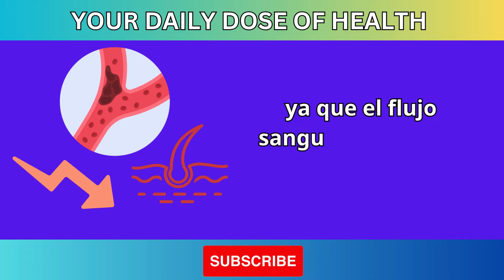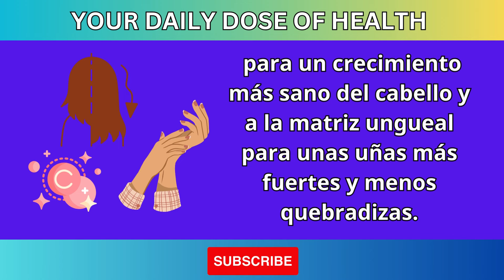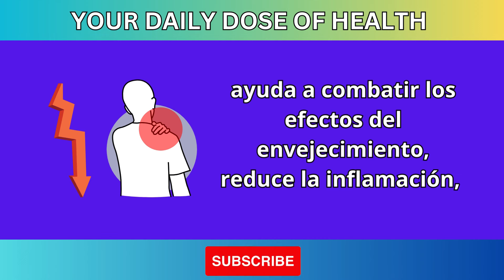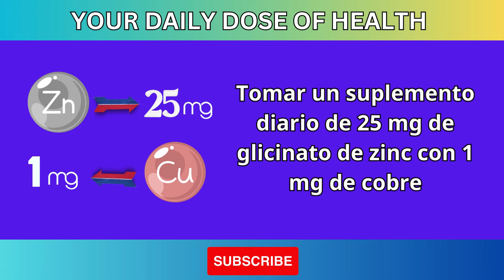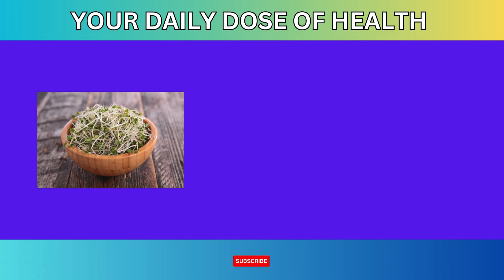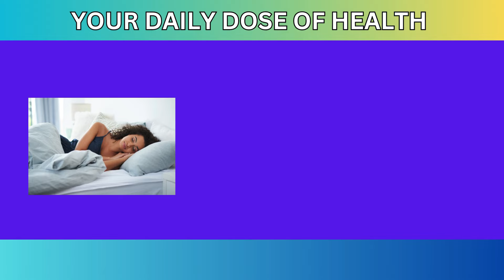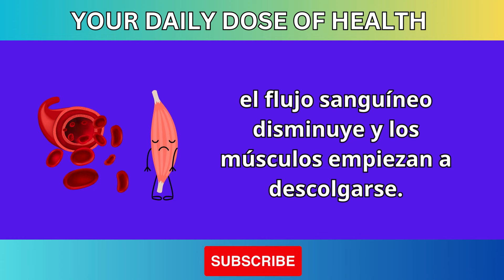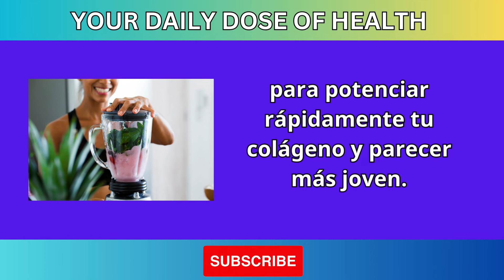6 Vitaminas Para Lucir Más Joven (Instantáneamente)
¡Descubre las 5 Vitaminas que Te Ayudarán a Lucir Más Joven al Instante!** 🌟

¿Quieres rejuvenecer tu piel y sentirte más radiante? En este video, te revelamos las 5 vitaminas esenciales que pueden transformar tu apariencia y ayudarte a lucir más joven de manera instantánea. Aprende cómo cada vitamina contribuye a mejorar la elasticidad de la piel, reducir las arrugas y darle un brillo saludable a tu rostro.

1. **Vitamina C**: Potente antioxidante que combate los signos del envejecimiento.
2. **Vitamina E**: Protege y rejuvenece la piel desde adentro.
3. **Vitamina A**: Favorece la renovación celular y mejora la textura de la piel.
4. **Vitamina D**: Contribuye a una piel más firme y saludable.
5. **Vitamina B12**: Ayuda a mantener una piel luminosa y radiante.

vitaminas para la piel, vitaminas antienvejecimiento, cómo lucir más joven, vitaminas para rejuvenecer, vitamina C para la piel, vitamina E para la piel, vitamina A para la piel, vitamina D para la piel, vitamina B12 para la piel, consejos de belleza, salud de la piel, rejuvenecimiento facial, cómo mejorar la elasticidad de la piel, suplementos para la piel, vitaminas para arrugas, piel radiante, secretos de belleza, cuidados de la piel, trucos de belleza, cómo combatir el envejecimiento